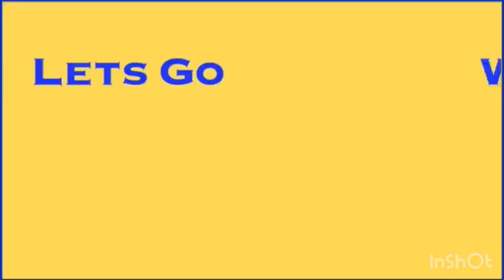📺 Mulder x Galloway with Kenny Atkinson instructing each set of threes at GSW morning shootaround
From Golden State Warriors morning shootaround held on October 4, 2021 at Moda Center in Portland, OR. Filmed by @LetsGoWarriors. NOTE: NBA media rules stipulate a maximum of two minutes of video from non-game action such as practice.

PODCAST DETAILS...

WE AGGRESSIVELY DEFEND OUR COPYRIGHT: We are not a billion-dollar TV company nor are we gainfully employed with a W-2 paycheck that comes every two weeks as your favorite Warriors beatwriter might be. Their goal may be to post content on free social media platforms for widespread consumption and for “klout” to boost their careers to the next higher tier of W-2 paychecks. That is not our goal. We put almost all of our content on YouTube because it has a monetization infrastructure in place to reward content creators for their hard work. Twitter and Instagram and the like do not. Please understand, this is no different than a recording artist and its label or a movie and its studio preventing you from reposting original works on the same free social media platforms (try doing that, you’ll see that they’re more aggressive than we are because they have the resources). As such, we make no apologies. We have worked our butts off for over a decade to get where we are today, to have the trust and rapport of not only the Golden State Warriors management in knowing that the footage we capture will promote their culture of teamwork and dedication, but also their players and the personnel surrounding those players trust that our intentions are positive and not yellow journalism thirsty for controversial headlines. We choose to be rewarded for our years of efforts and sacrifices by having our work available only on this YouTube channel and our subscription Hopefully you can treat us with the same respect as you would recording artists and the movie industry. To those of you who understand this, thank you for your ongoing support. To those who don’t
(Drake’s verse, with all the libel and defamation, so hope you can take a joke 🤣)